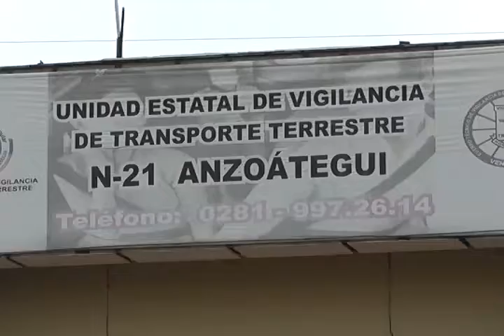En el municipio Simón Bolívar aumentaron multas por incumplimiento del decreto 131